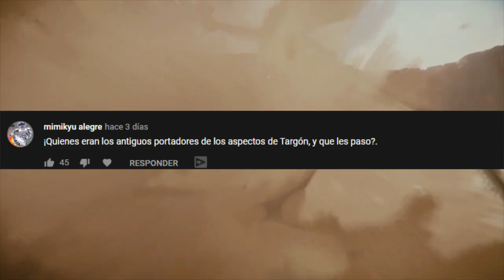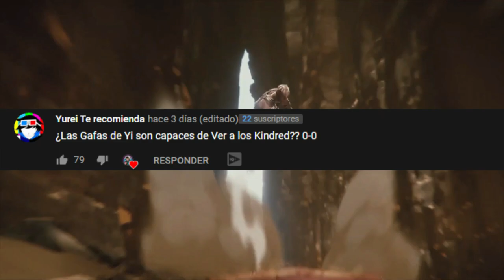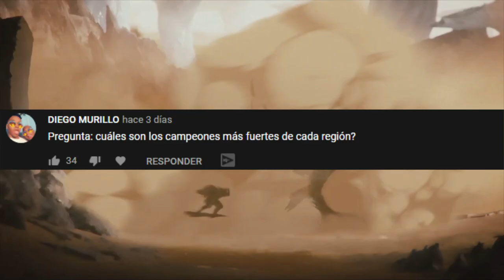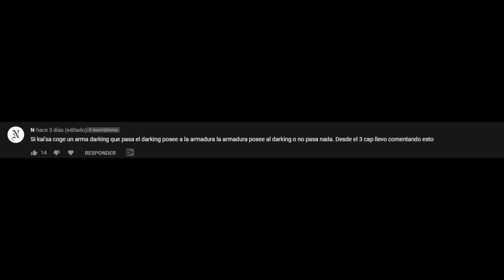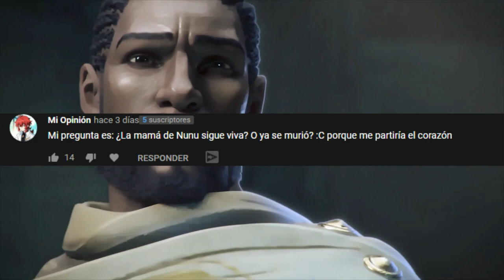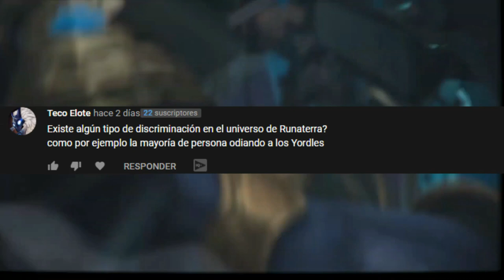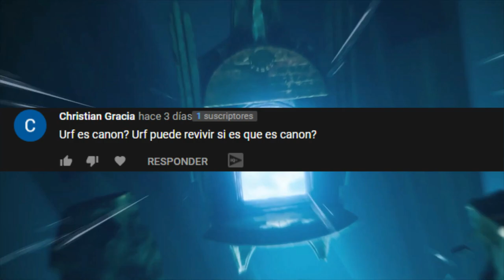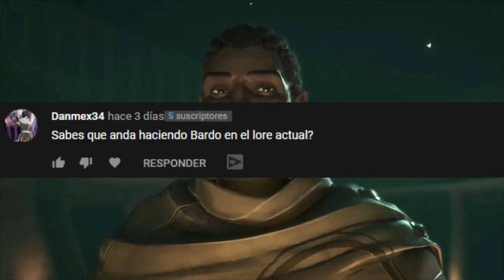¿URF EXISTE REALMENTE?-RESPUESTAS A MISTERIOS DE LEAGUE OF LEGENDS #8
En el vídeo de hoy responderé preguntas sobre el lore que seguramente pensabas que no tenían respuesta.